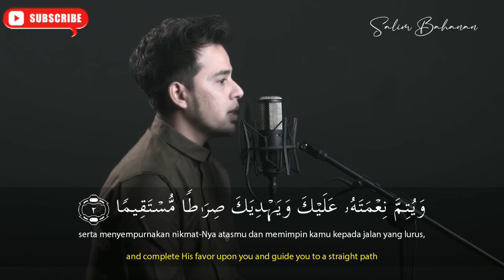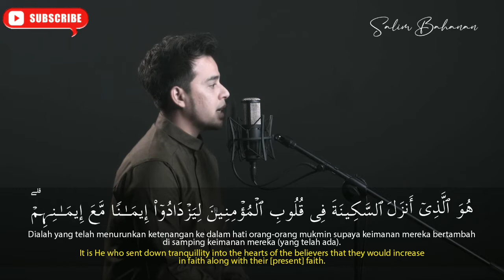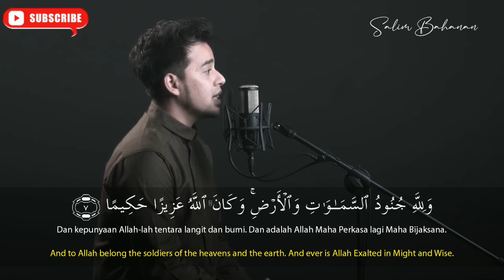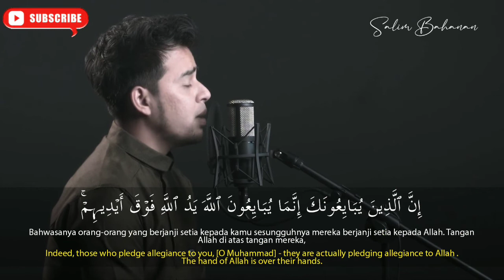Salim Bahanan || Surah Al-Fath Ayat 1-10 || Quran In Beautiful Recitation